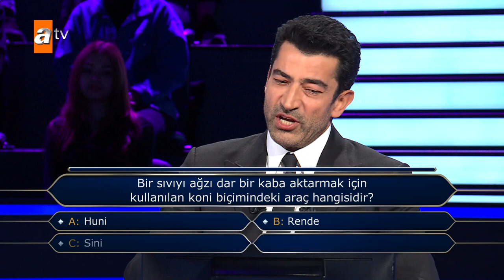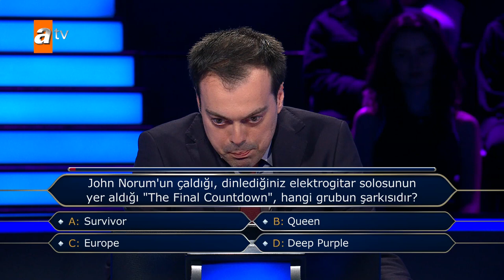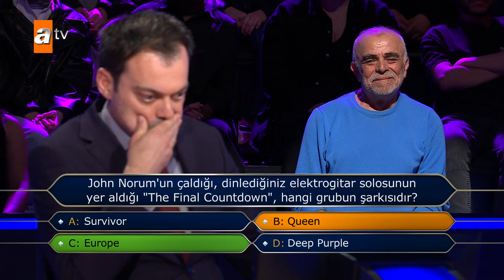Ulaş Bey emin hissettiği sorunun cevabına şok oldu! - Kim Milyoner Olmak İster izle